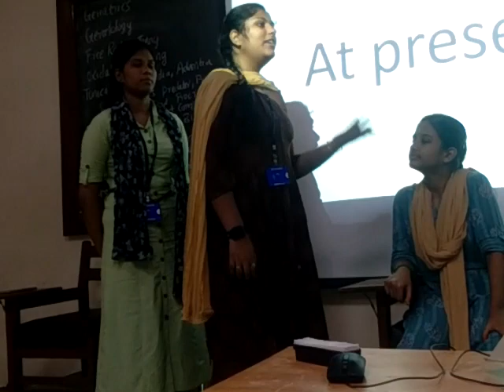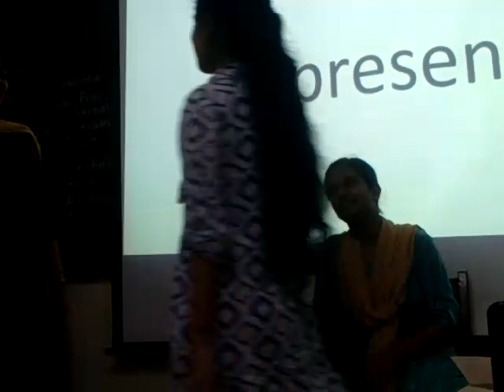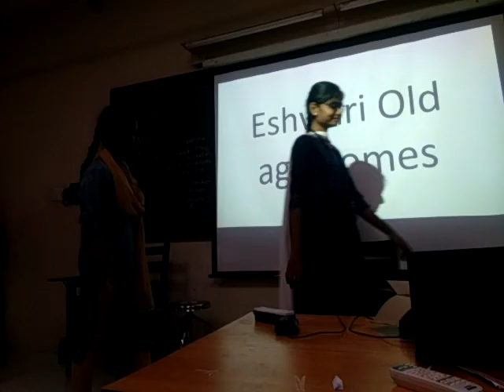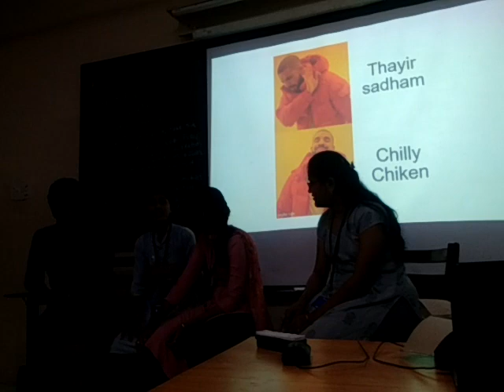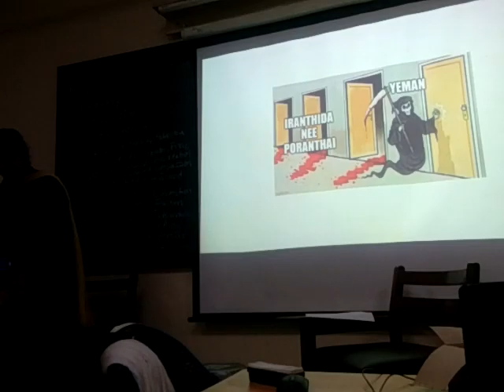Streetplay unplugged videos of ESO students on various health problems(3)